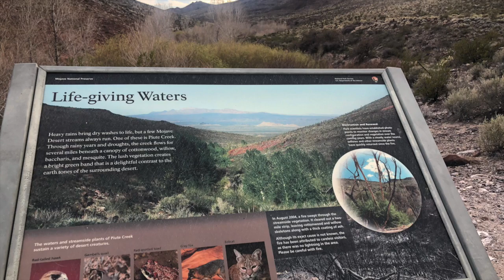MojaveRun2020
This video is about Mojave trail Route